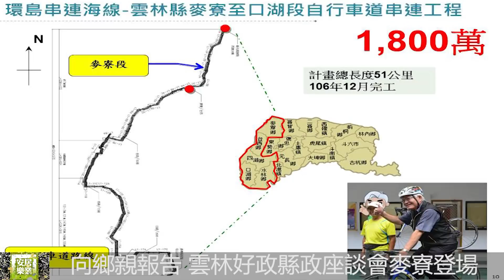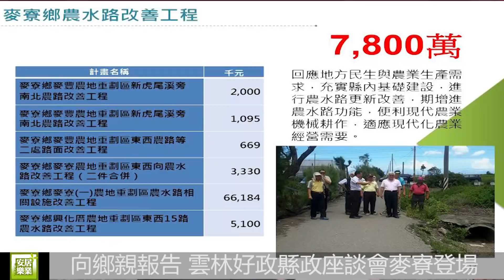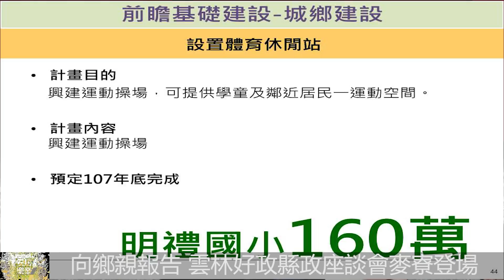向鄉親報告 雲林好政縣政座談會麥寮登場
雲林縣長李進勇為向所有鄉親報告，這三年來縣府團隊的政績及雲林縣未來規劃藍圖，陸續於各鄉鎮市舉辦「向鄉親報告 雲林好政縣政座談會」，第21場20日晚上在麥寮國小登場，李進勇縣長親率縣府各單位一級主管出席，與鄉親就縣政建設進行面對面交流。

李縣長表示，在麥寮，台塑六輕對空氣品質的影響是一直是大家關心的焦點，縣府近年與台塑六輕間的折衝交涉，雖無法盡如人意，但努力終有成果，我們與麥寮汽電公司簽署能源轉型備忘錄，麥電承諾於2025年將轉換3部燃煤機組為燃天然氣，並於今年7月停燒石油焦，這是雲林縣促進環保能源轉型的一大步；另外縣府也促成了麥電促協金法制化，共替縣民爭取達24.9億元，維護縣民權益！

李縣長說，為強化麥寮鄉基礎建設，縣府共投入8.8億元經費，分別進行153線麥寮至台78線路段道路改善、雲1線道路拓寬、麥寮至口湖段自行車道串連及多個農水路改善等工程，希望用更完善便捷的交通品質，讓麥寮鄉親用路更安心，縣府亦將水銀燈汰換為LED燈節能減碳，並花費達1億元經費進行施厝大排護岸修復等總合治水工程，盼改善淹水問題，使鄉親免受水患之苦。

李縣長也說，希望用更多實際作為照顧麥寮鄉民，縣府斥資3,300萬新建麥寮消防分隊辦公廳舍，用更好的設備提升對麥寮鄉的防災救護效能；讓麥寮學子有更優良就學環境亦是縣府努力的方向，已投入總經費達7,800萬，進行麥寮國小海豐分校拆除重建(榮獲2016建築園冶獎)、麥寮高中修整棒球場、補強文薈館等工程；麥寮鄉亦獲營造友善城鄉環境計畫4,700萬元拔尖級補助，綠美化後安空地及規劃休憩空間等，「城市中的綠葉升級計畫」也得前瞻計畫核定，將在麥寮休閒運動公園打造多功能休憩節點，優化麥寮鄉民休閒活動場域。

縣長李進勇指出，今(107)年1月，行政院長賴清德、總統蔡英文分別南下參訪雲林，賴院長稱讚雲林縣在農業、綠能、長照3方面皆寫下全國第一的紀錄，並允諾107年雲林長照經費將從原本的4億提高至12億，盼能提供縣內長輩更完善的照護空間，蔡總統也稱讚雲林溪掀蓋工程是一大亮點，承諾將協助提高工程經費，營造更宜居的居住環境；李縣長表示，這代表中央政府全力支持雲縣府在縣政上的努力，縣府也會與中央攜手，努力突破雲林既有的困境，讓縣民更安居樂業。

雲林縣已停收農業水井行政規費，在農機具補助方面，107年度編列5,000萬元辦理，已於3月1日開放申請，用實際的作為呵護農民；另外，為守護雲林子弟，縣府除了實踐學童免費喝牛奶、國中小教科書免費、國二女生免費施打子宮頸疫苗等教育福利措施，讓學童在快樂環境中成長，以及全國首推祖孫托育加倍補助、一鄉鎮一長青食堂、樂齡中心及長照2.0佈建等多項福利政策，讓縣內的長幼安居樂業。

近3年縣府致力進行減債計畫，共償債11.26億元，在縣市間名列前茅，期間仍成功舉辦讓鄉親都感到光榮的2017台灣燈會，目前縣府積極爭取前瞻基礎建設計畫，投入本縣城鄉、數位、水環境、軌道及食品安全等建設，希望鄉親一起共同關心雲林的建設，並期望繼續支持縣府團隊為雲林永續經營打拼，與世界接軌，帶給鄉親更美好、健康、便利的生活環境；座談會後李縣長親至會場門口一一與鄉親握手致意，感謝麥寮地區鄉親對縣政的支持與鼓勵。